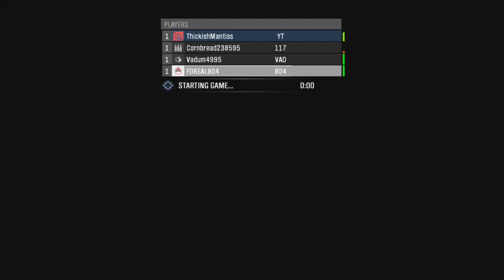MCC - Halo Reach Legendary with friends pt.7